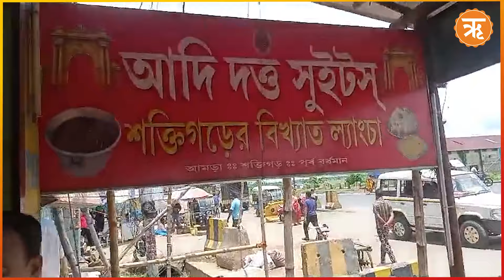Westbengal News : শক্তিগড়ের ল্যাংচা খেলেই মৃত্যু নিশ্চিত, ক্রেতাদের বাঁচাতে ‘ল্যাংচার কবর’ প্রশাসনের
ল্যাংচা বাঙালির প্রিয় মিষ্টিগুলির একটা। আর ল্যাংচা বলতে প্রথমেই মনে পড়ে শক্তিগড়ের কথা। ল্যাংচা আর শক্তিগড় দুটি নামই জড়িয়ে অঙ্গাঅঙ্গীভাবে। এতটা যে শক্তিগড়ে রাজ্য সরকারের সহায়তায় তৈরি হয়েছে ল্যাংচাহাব। শক্তিগড়ের ল্যাংচাহাবে ল্যাংচার খোঁজে প্রতিদিনই ভিড় জমায় বাঙালি মাত্রই। কিন্তু হঠাৎ যদি দেখা যায় এই ল্যাংচাহাব থেকে বস্তা বস্তা ল্যাংচা তুলে নিয়ে জেসিবি দিয়ে মাটি খুঁড়ে পুঁতে ফেলা হচ্ছে, তাহলে স্বাভাবিকভাবেই আঁতকে উঠবে বাঙালি। বাস্তবে গত শনিবার এই ছবিটাই দেখা গেল বর্ধমানের শক্তিগড়ে।